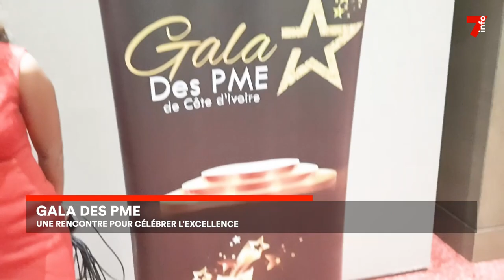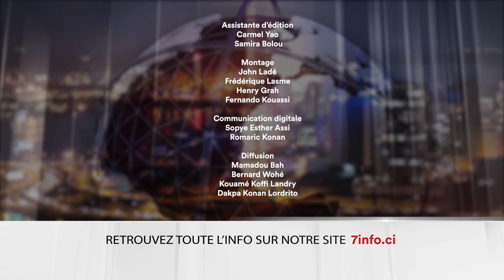Le 7 minutes du 20 juin 2023 (édition du 19h)